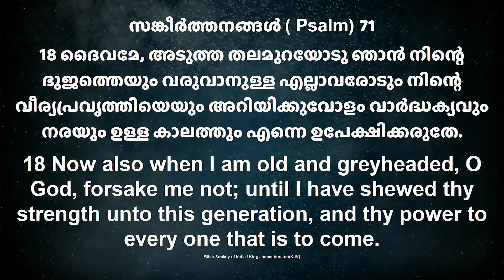MORNING GLORY 18|04|23 | Pr Reji Mathew | Malayalam Christian Message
ഈ ചാനലിലുടെ, ഈടുറ്റ സന്ദേശങ്ങളും, ലൈവ് ആരാധനയും, ദിവസവും ലഭിക്കുവാൻ
ചുവടെ കൊടുത്തിരിക്കുന്ന ഈ ലിങ്കിൽ Click ചെയ്ത ശേഷം ബെൽ ബട്ടൺകൂടി അമർത്തുക

Have a prayer request?
Whatsapp prayer Request on:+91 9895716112
For unlimited access to all of our preaching,
conferences and Worship,